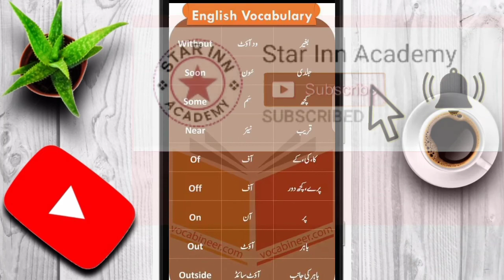English Vocabulary Lesson 4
English Vocabulary ,English Words with Urdu meaning and some explanation ,Urdu/Hindi